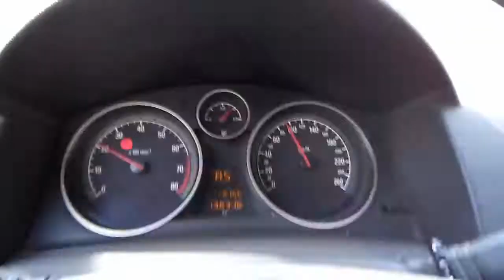Opel Astra H 1.6 Breaking Test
100+km/h
Cairo, Egypt